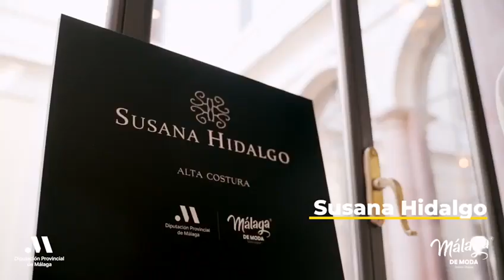Susana Hidalgo participó en Atelier Couture 23 de la mano de Málaga de Moda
Video resumen con entrevistas de la participación de la diseñadora de alta costura, Susana Hidalgo, el Atelier Couture 2023. La diputada de Málaga de Moda, Esperanza González, explica los objetivos de la marca promocional de la Diputación de Málaga.